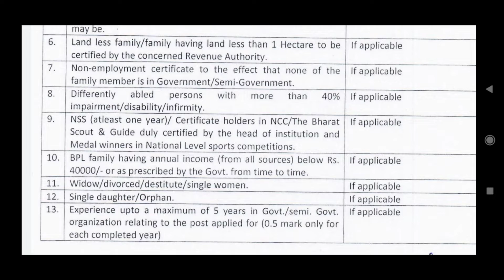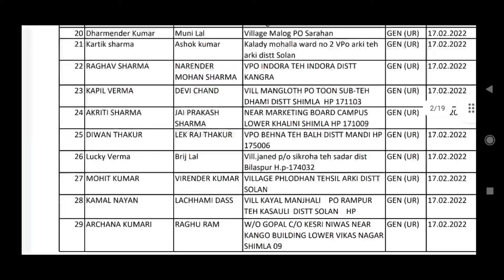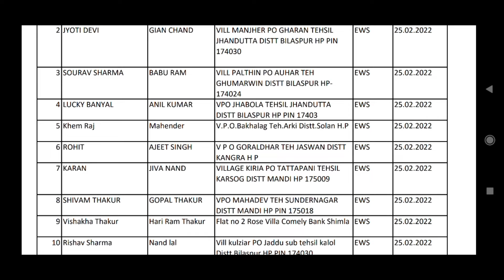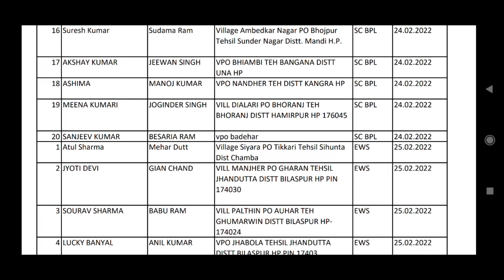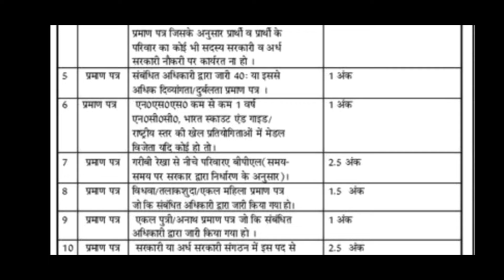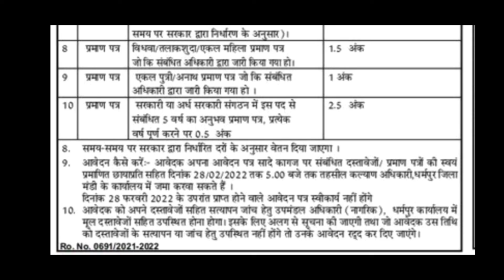Teshil Welfare office Dharampur Recruitment।DC Office Shimla Peon&Basta Bardar Interview Schedule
Teshil Welfare office Dharmpur Recruitment।।DC Office Shimla Peon&Basta Badar Interview Schedule Out

Himachal Forever.